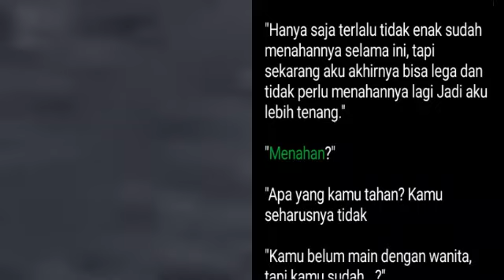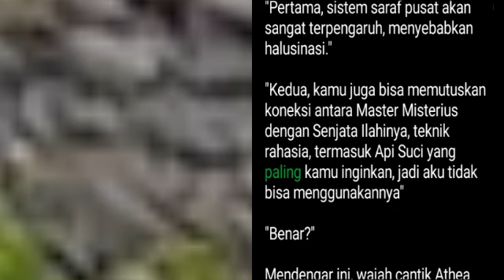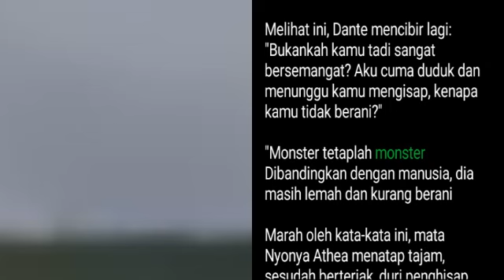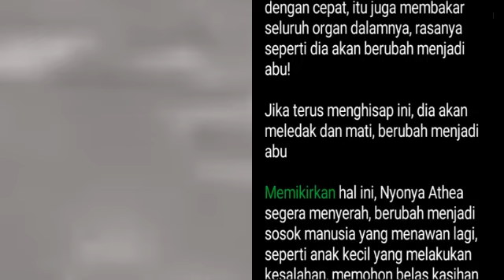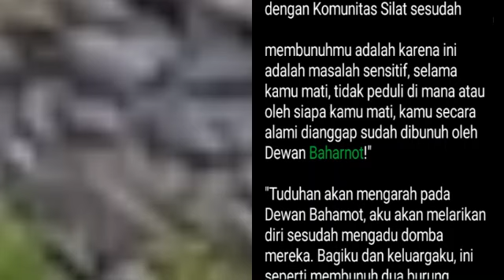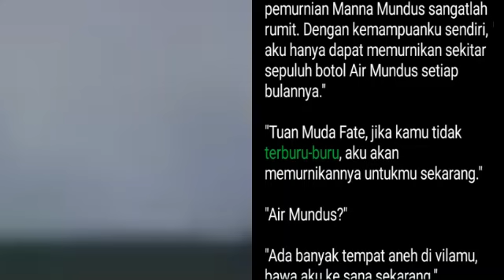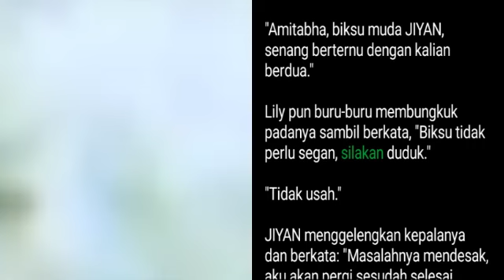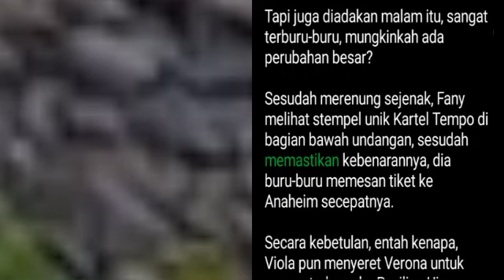Bab 1121-1123 | Dokter Jenius Fate | Dante Fate